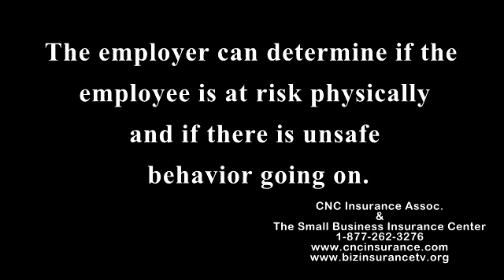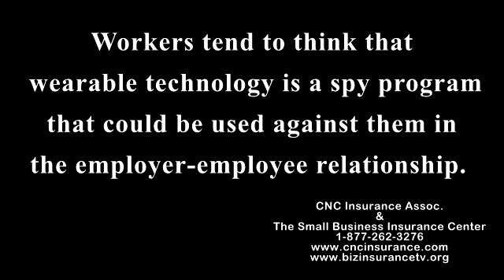CNC Audio Blog " Monitoring Employees With Wearable Technology, Invasion of Privacy?"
Risk & Business Audio blog is an educational discussion of insurance and risk management topics for small business owners. The purpose is to present topics that can help small businesses have a better understanding of insurance and risk management. No insurance coverage is bound.